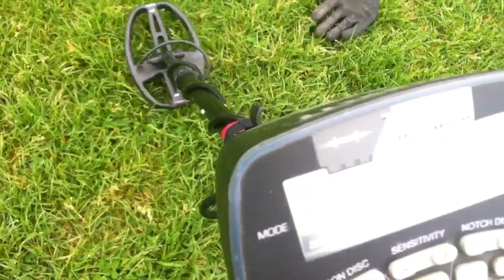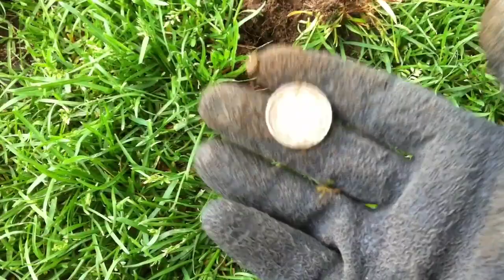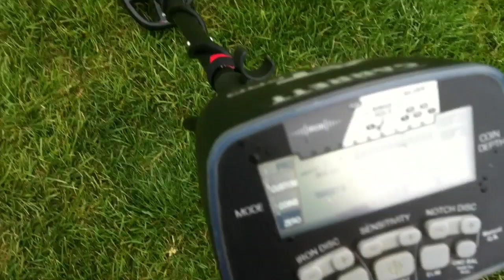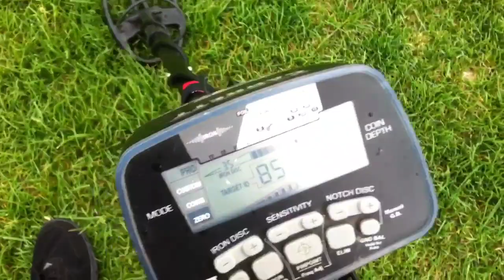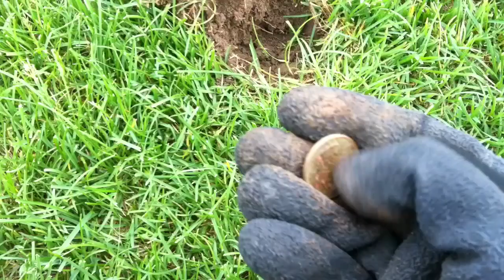Metal detecting at the park الكشف عن المعادن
Metal detecting in colorado park